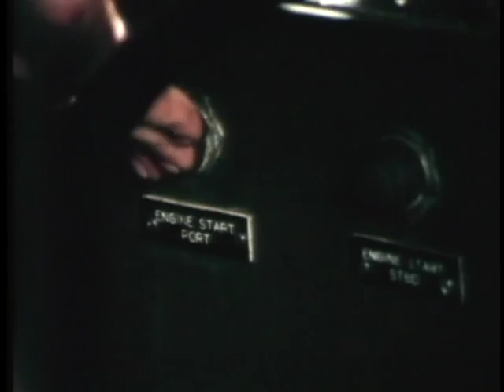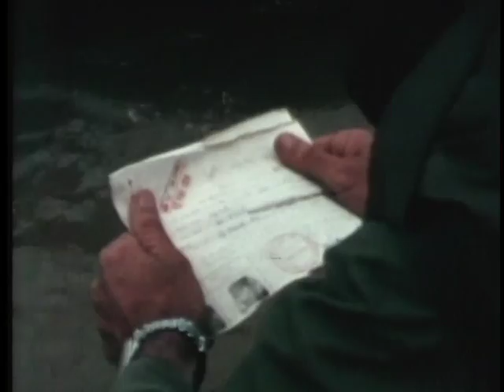SMALL BOAT NAVY, THE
SMALL BOAT NAVY, THE - Department of Defense 1968 - PIN 25243 - AN UP-TO-DATE REPORT ON THE OPERATIONS OF THE U.S. NAVYS SMALL BOATS IN VIETNAM. UNIQUELY DESIGNED TO MEET THE CHALLENGES OF RIVER AND COASTAL WARFARE, THESE BOATS - SWIFT BOATS, PBRS, MSBS, LCPLS, ARMORED TROOP CARRIERS, MONITORS - ALONG WITH SEAWOLF HELICOPTERS ARE DEPICTED ON COASTAL AND RIVER PATROLS UNDER ENEMY FIRE OR SPEARHEADING INVASIONS IN ENEMY-HELD RIVER TERRITORY.